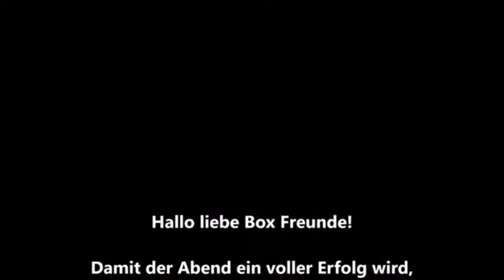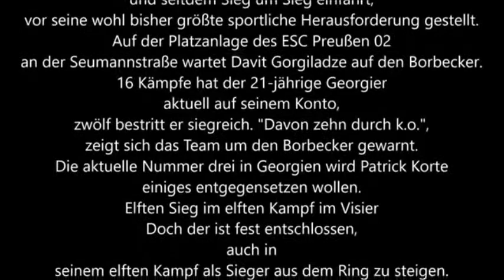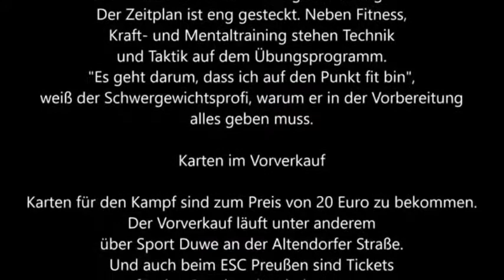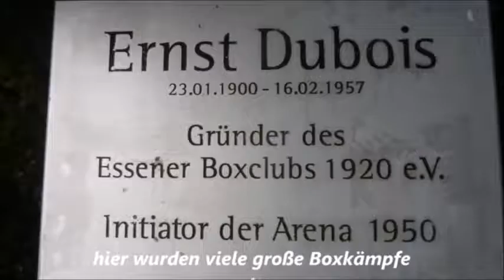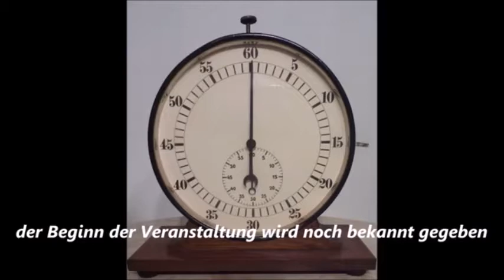32 * Der Sportler * Boxen * Profi Kampf * Patrick Korte beim FC Kray * Boxveranstaltung 05.08.2017